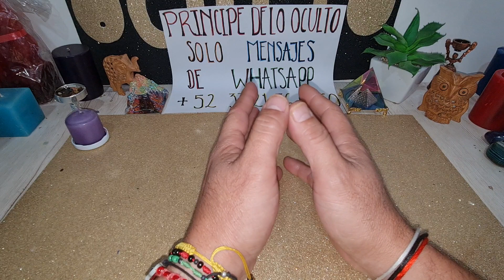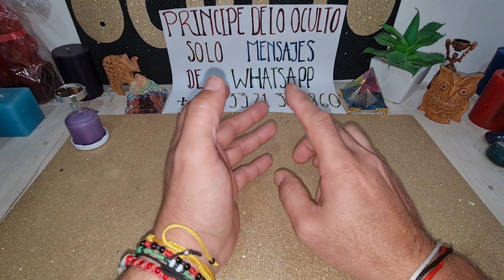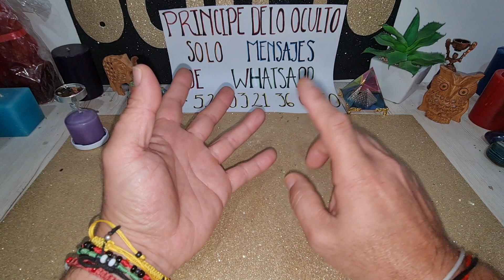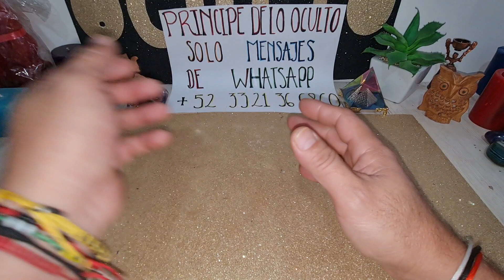¡¡¡ RITUAL QUÍTALE EL MAL HÁBITOS PARA SIEMPRE !!!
contacto